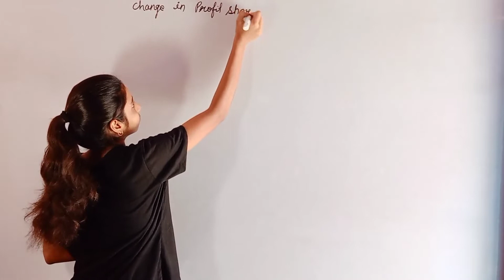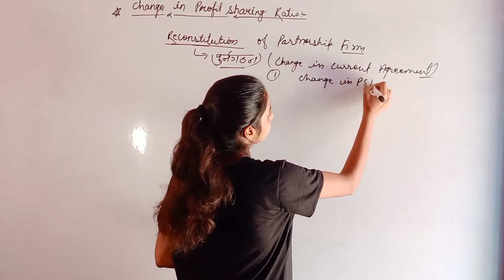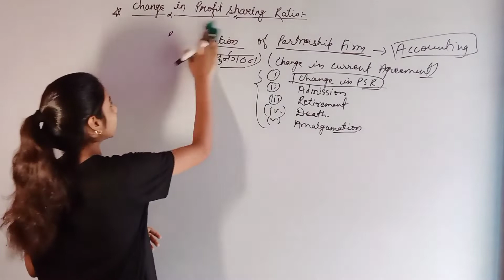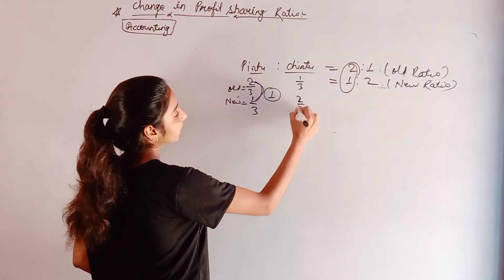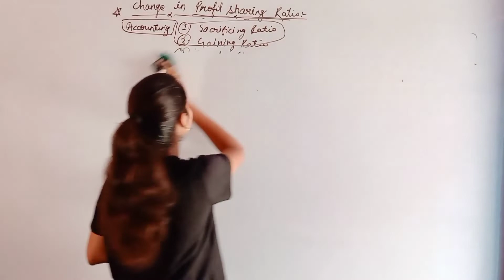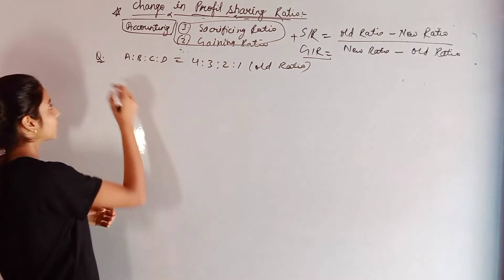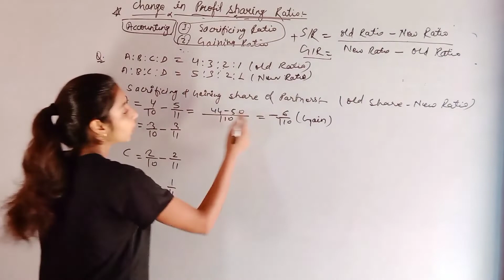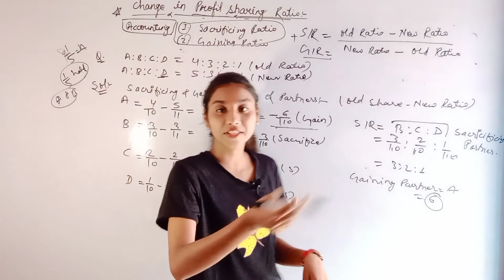Change in Profit sharing Ratio | PARTNERSHIP | Class-12 (2022-23) PART-1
change in profit sharing ratio among existing partner,
change in profit sharing ratio among the existing partners class 12 part 2
Partnership
,Change in PSR,
Treatment of reserves and accumulated profit,
Revaluation account,
sacrificing ratio,
Gaining ratio,
reconstitution of partnership firm